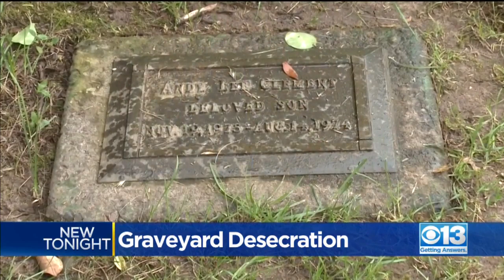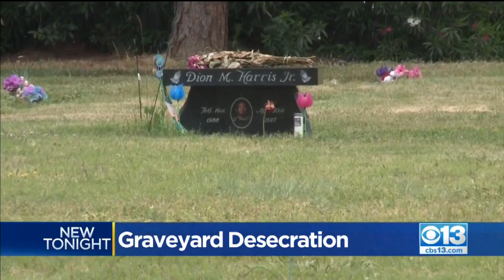Homeless Set Up Camp On Edge Of Graveyard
Several families are fed up with the homeless disturbing the dignity of their dead loved ones. (5/15/19)